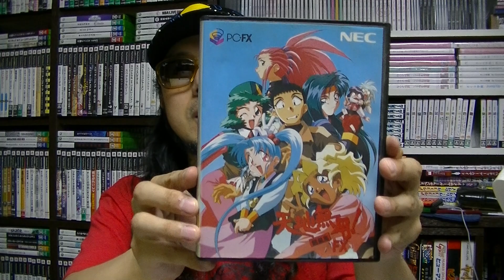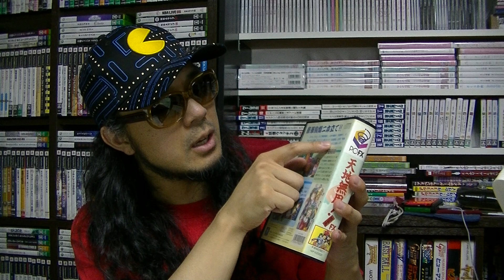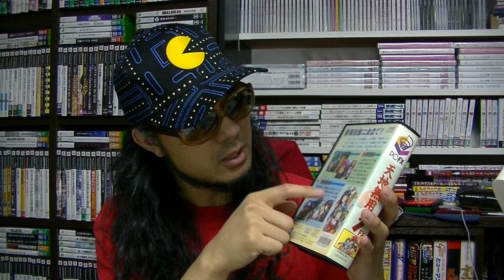【さけかん学院】パッケージの授業『天地無用！ 魎皇鬼ＦＸ』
『天地無用！ 魎皇鬼ＦＸ』（ＰＣ－ＦＸ）